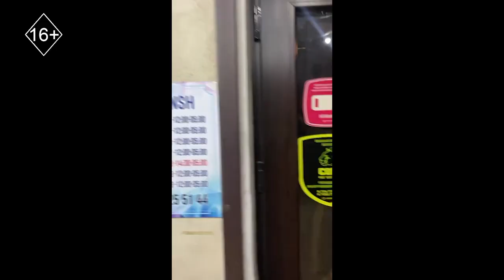Шұғыл шақырылым 23.11.2023